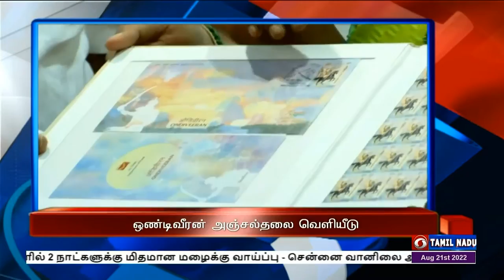பொதிகை காலை 8.00 மணி தலைப்புச் செய்திகள் [21.08.2022]PodhigaiTamilNews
1) அறியப்படாத சுதந்திரப் போராட்ட வீரர்களின் வரலாற்றை இளைய தலைமுறையினரிடம் கொண்டு சேர்க்க வேண்டும் -  ஒண்டிவீரன் நினைவு அஞ்சல் தலையை வெளியிட்டு தமிழக ஆளுநர் ஆர் என் ரவி பேச்சு.

2) விடுதலைப்போராட்ட அமிர்த பெருவிழாவை  மேலும் ஓராண்டு கொண்டாட முடிவெடுத்துள்ள பிரதமர்  நரேந்திரமோதிக்கு  நன்றி - தெலங்கானா ஆளுநர்  தமிழிசை சவுந்தரராஜன்.

3)  சுதந்திரப் போராட்ட வீரர்களின் வரலாற்றை இளைஞர்கள் அறிந்து கொள்ளும் வகையில், "ஸ்வராஜ்" தொடர் தூர்தர்ஷனில்  ஒளிபரப்பாகிறது - மத்திய இணையமைச்சர் எல். முருகன் பேச்சு.

4)   கொரோனா தொற்றைக் கட்டுப்படுத்த   34-வது மெகா தடுப்பூசி முகாம் - தமிழகம் முழுவதும் இன்று நடைபெறுகிறது.

5)  ஜிம்பாப்வேக்கு எதிரான 2-வது  ஒருநாள் கிரிக்கெட் போட்டி  - 5 விக்கெட் வித்தியாசத்தில் வென்று தொடரைக் கைப்பற்றியது இந்தியா.